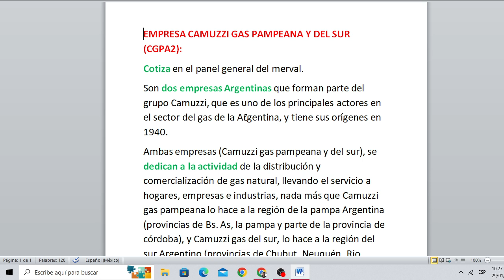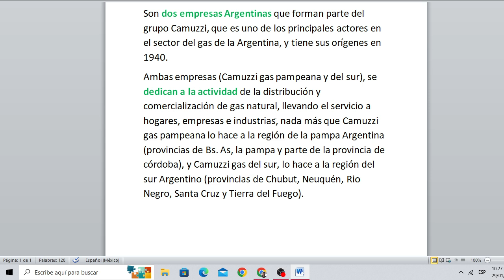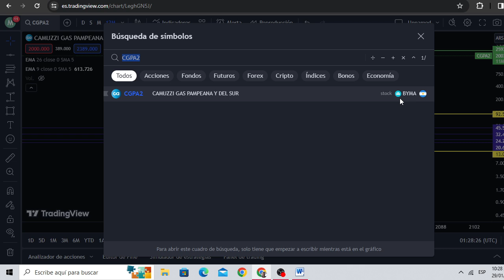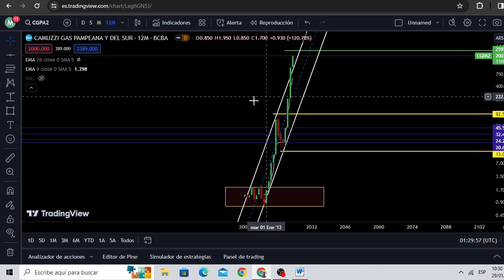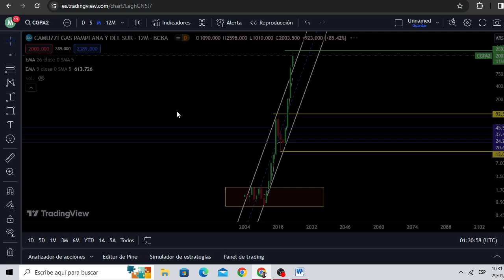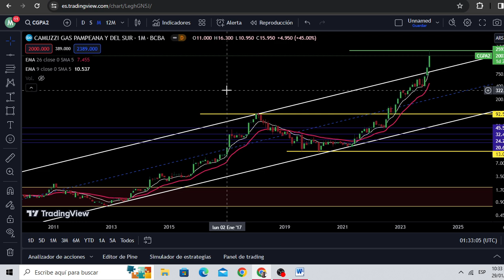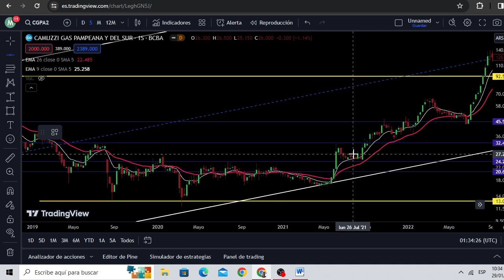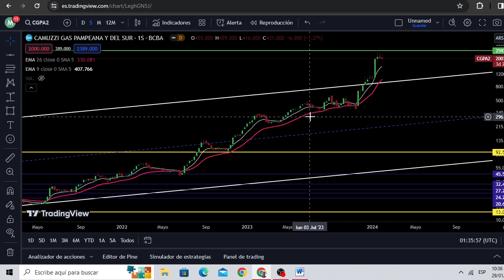que es la EMPRESA CAMUZZI GAS PAMPEANA Y DEL SUR (CGPA2). informe y ANÁLISIS TÉCNICO. 89 video.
hablo de la EMPRESA CAMUZZI GAS PAMPEANA Y DEL SUR (CGPA2), de su símbolo o ticker, en donde cotizan, que son, a que se dedican y en que región de argentina. también hago un analisis técnico explicando mi estrategia de inversión a largo plazo.
nombro la web como una plataforma para hacer trading y copitrading de criptomonedas. dejo el enlace al principio de los comentarios.